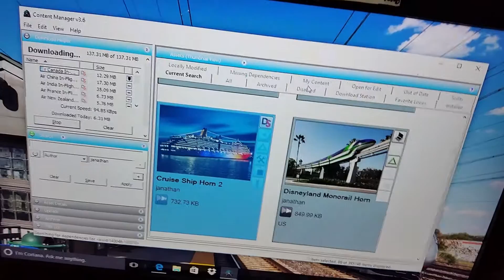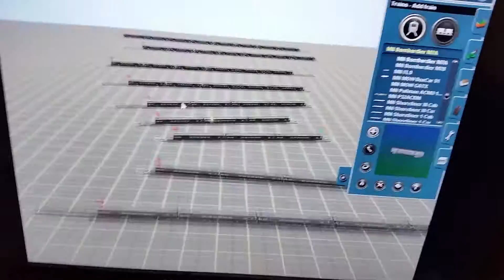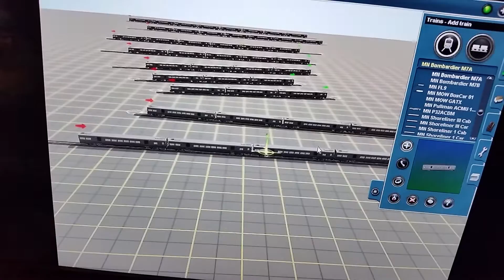I have returned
I just bought a new laptop and just reinstalled Trainz 12. I'm now working on some new content.